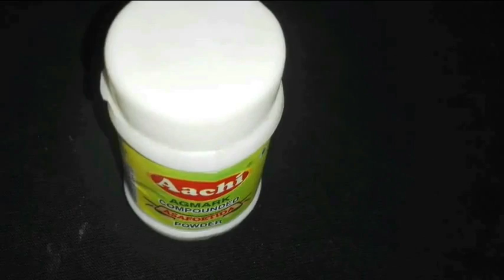How to cook Thotakoora Pappu -- తోటకూర పప్పు -- by Priya